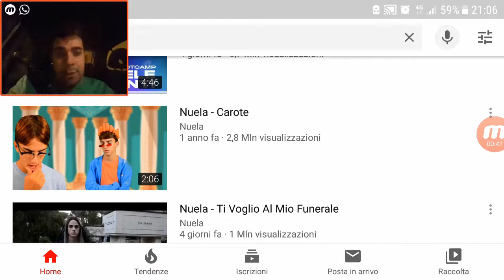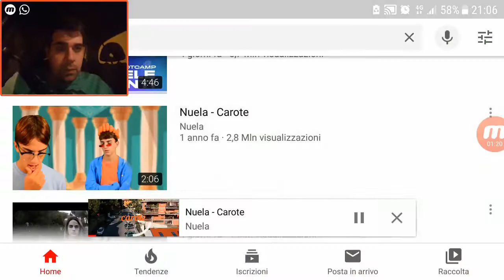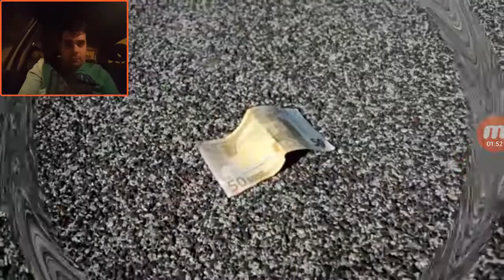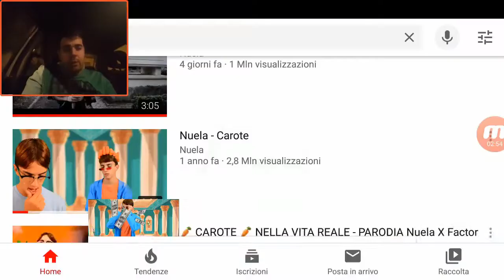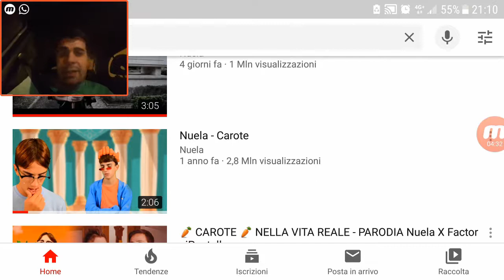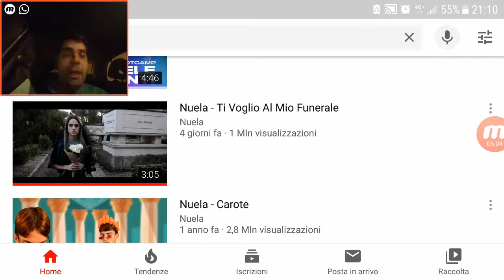#2 Cantanti Famosi per Canzoni Assurde - Nuela